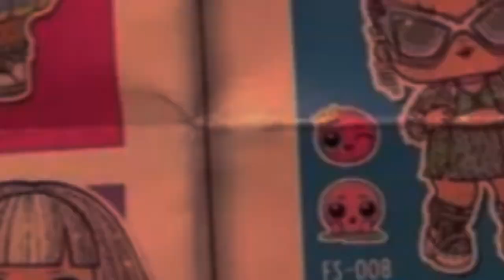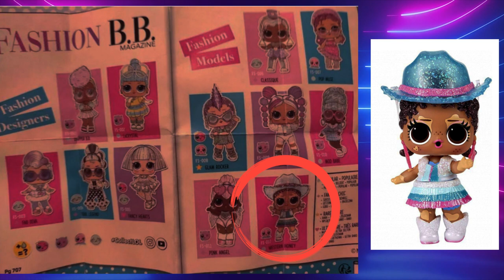youtube video #-Bg_09p5UsM